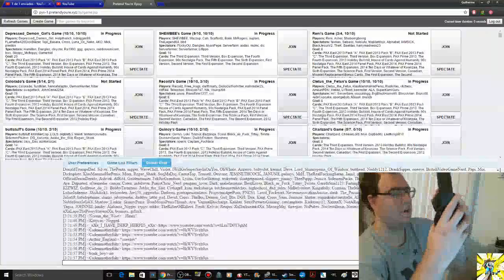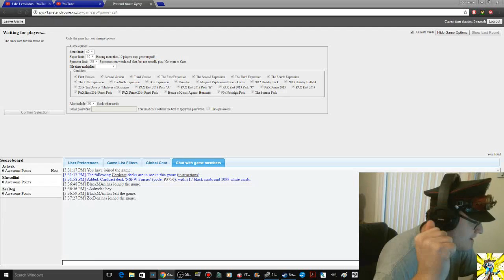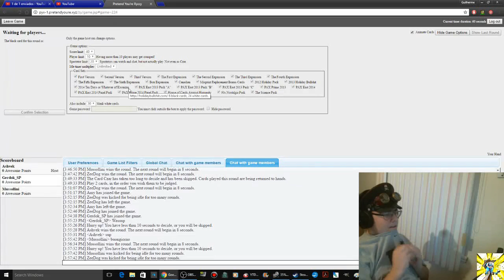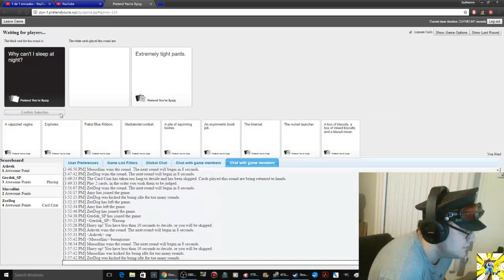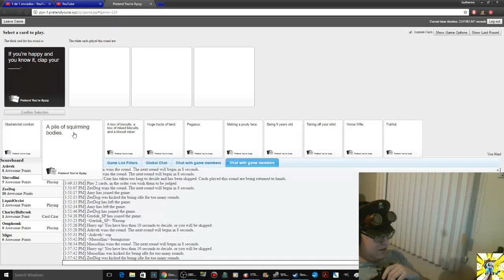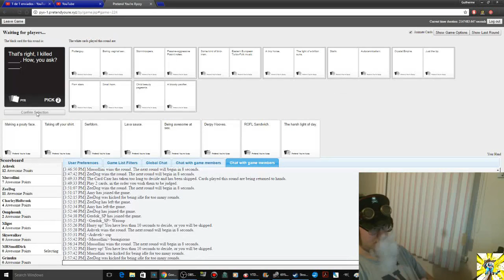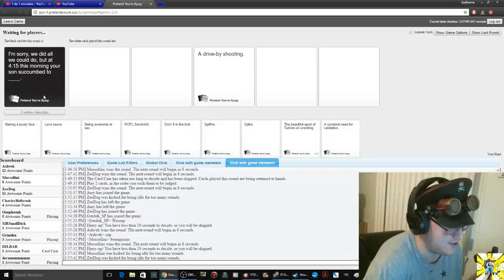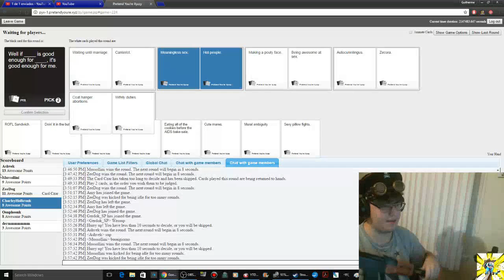Pretend You're Xyzzy w/ Ashvek Sergal #3 Don't Mind The Furballs